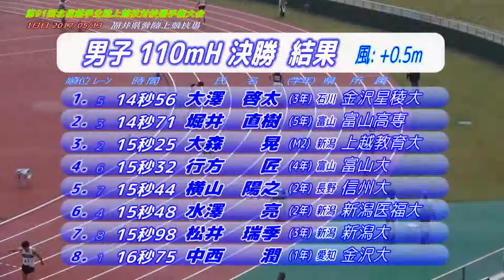2017北信越インカレ 男子110mH予選～決勝